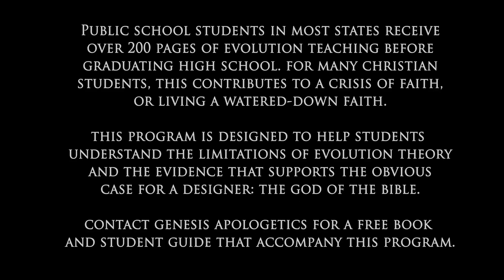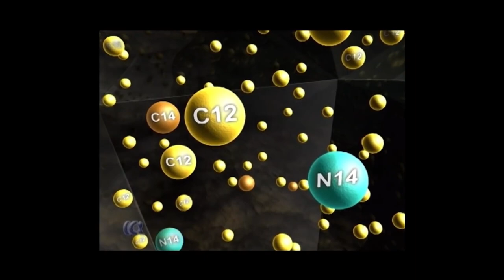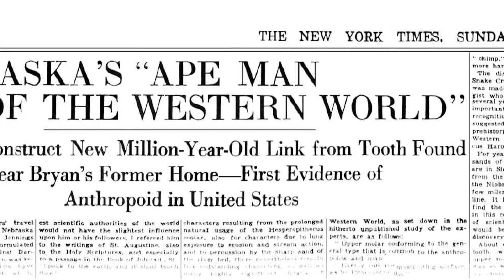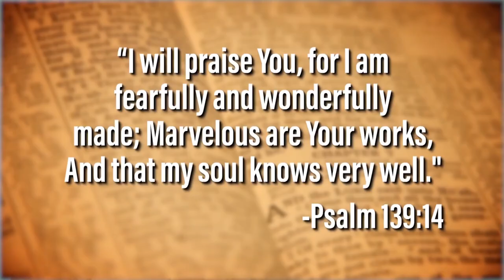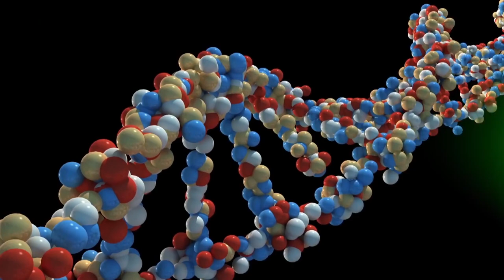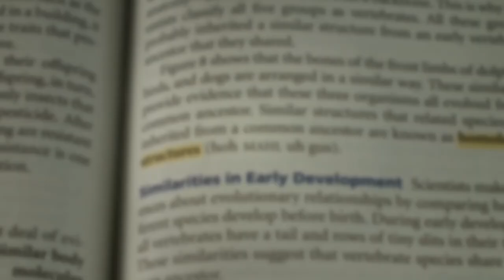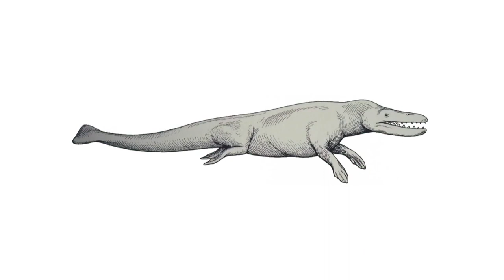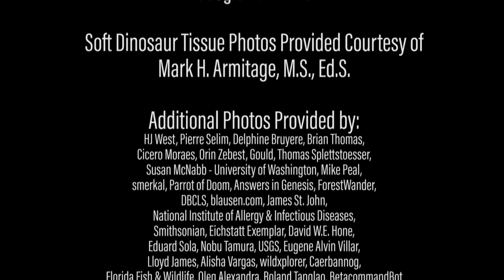Debunking Evolution 2016 Full Movie - Madyson Mazzola John Leach